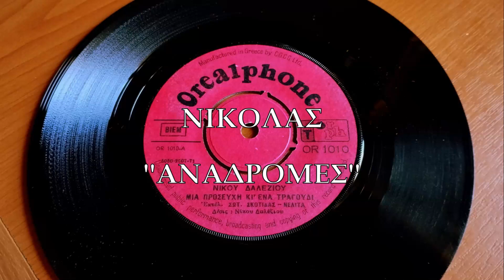ΜΙΑ ΠΡΟΣΕΥΧΗ ΚΙ ΕΝΑ ΤΡΑΓΟΥΔΙ - ΣΩΤΗΡΙΟΣ ΣΚΟΤΙΔΑΣ / ΝΕΛΙΤΑ